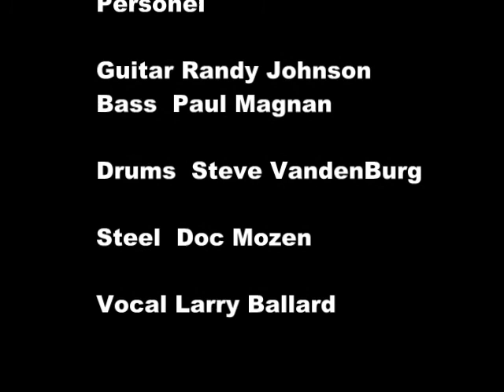Honky Tonk Heaven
Larry Ballard singer songwriter. From a live performance in Grand Rapids circa 1979.